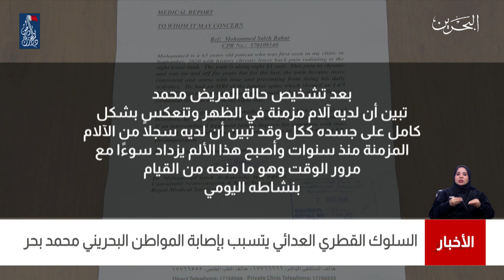البحرين مركز الأخبار : السلوك القطري العدائي يتسبب بإصابة المواطن البحريني محمد بحر 27-12-2020